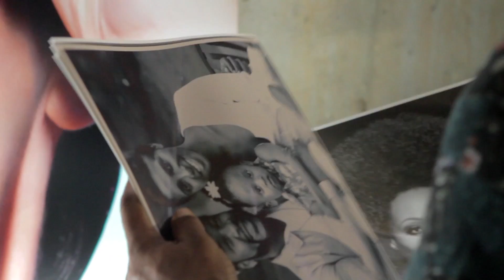Jaheim - Baby x3 (Behind The Scenes)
The official behind the scenes video of "Baby x3" by Jaheim from the album 'Appreciation Day'.

"Baby x3" Directed By Derek Blanks ft. Cynthia Bailey and Peter Thomas